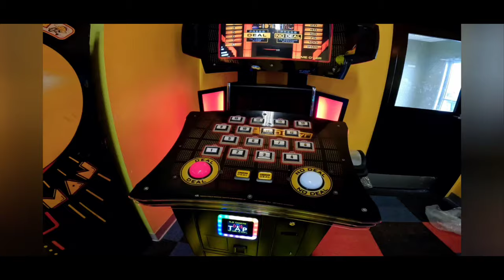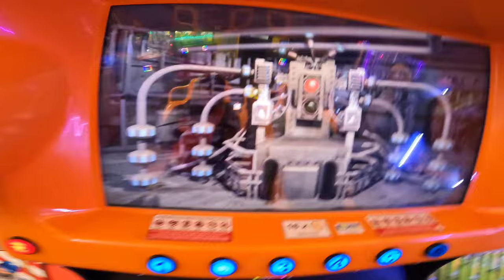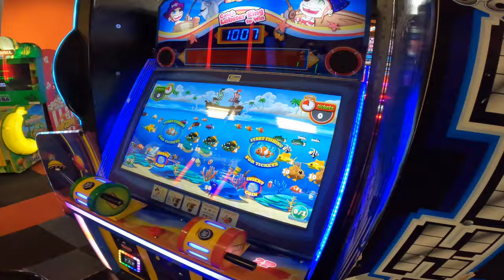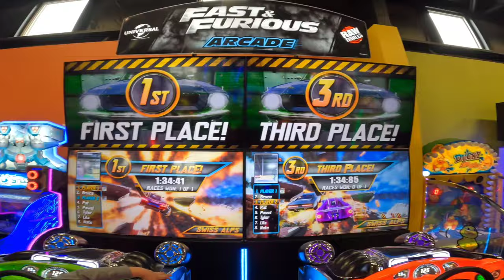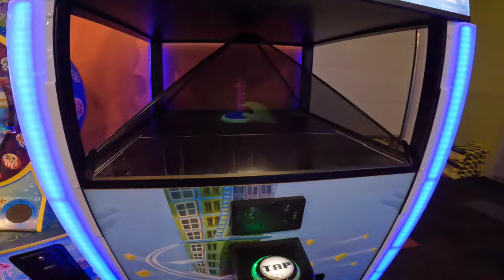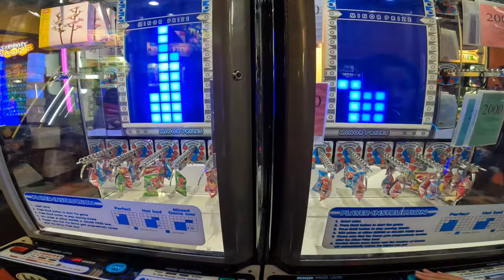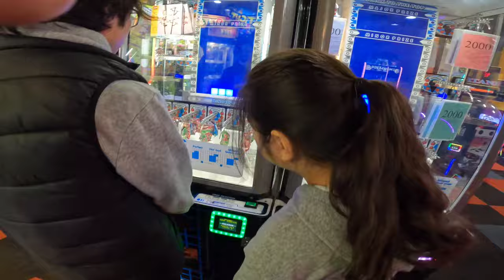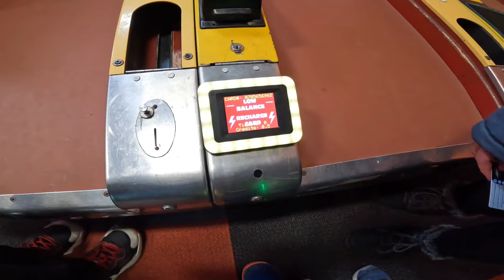ARCADE!!! buhay Canada 🇨🇦 March break